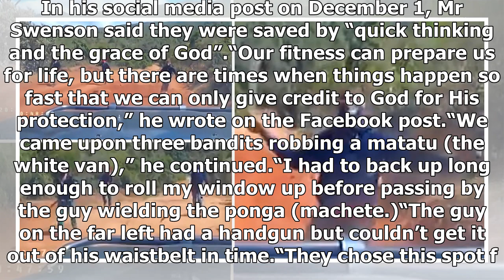Moment armed bandits ambush CrossFit couple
Shocking footage shows a group of machete-wielding bandits chasing an American couple on a dusty road in Kenya. Bryant Swenson and his wife Lauren, from Utah, were driving near Mai Mahiu on November 30 when three masked men attacked their car. The couple, who moved to Nairobi with their three kids t...